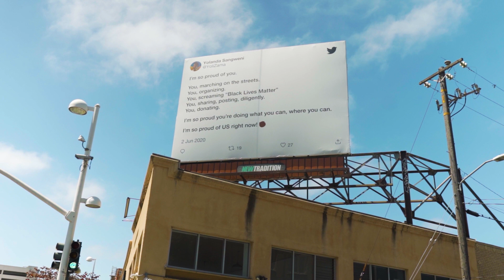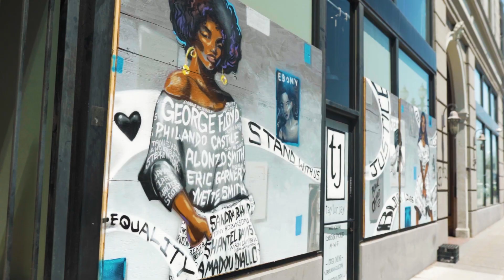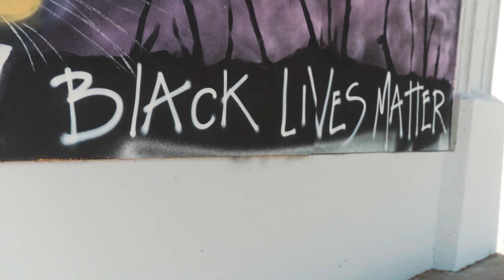Kayatta-Mercy Me f. Erica Ambrin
Sonoma County's premier hip hop artist Kayatta drops her second single off of her debut album Beautiful and Messy. This record features hip hop talent and American Idol Alum Erica Ambrin. Combine the two and you have a dream team. Enjoy!